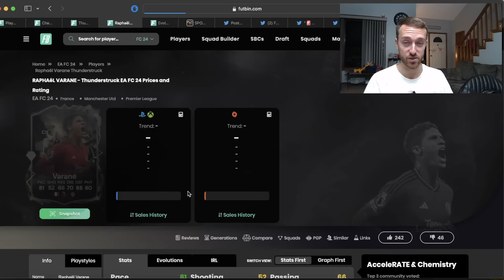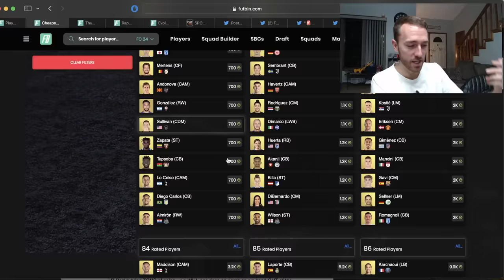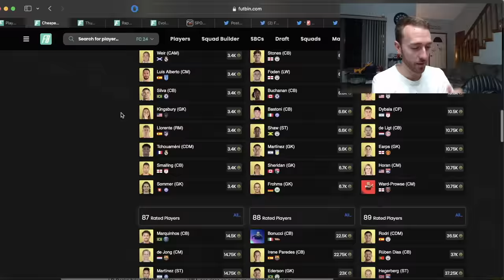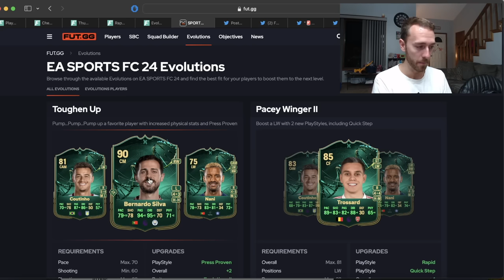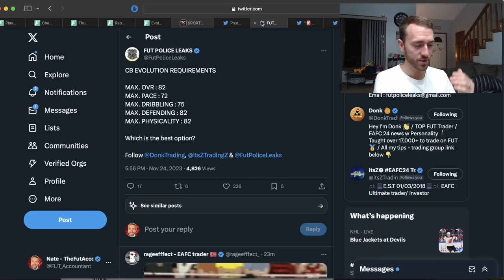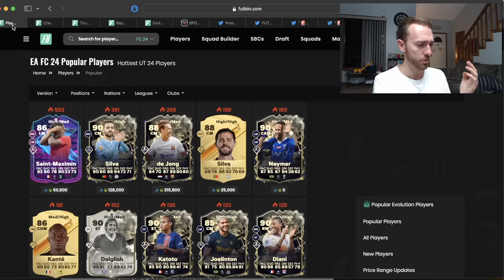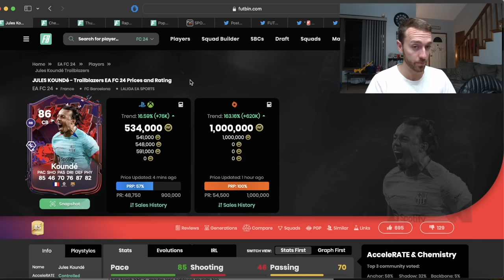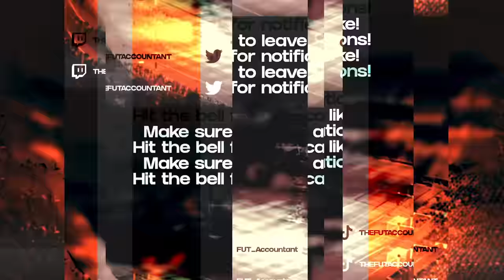EA Just Changed EVERYTHING!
EA just changed the power curve and the entire scope of the game AND market on EA FC 24 with Black Friday!